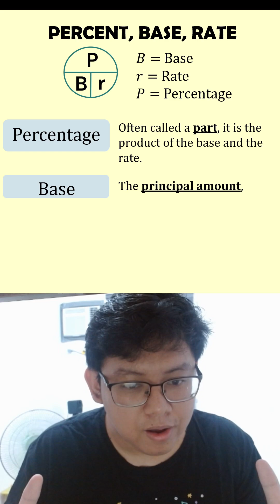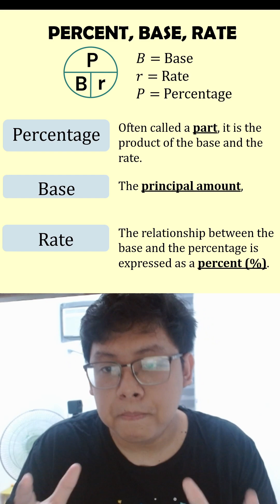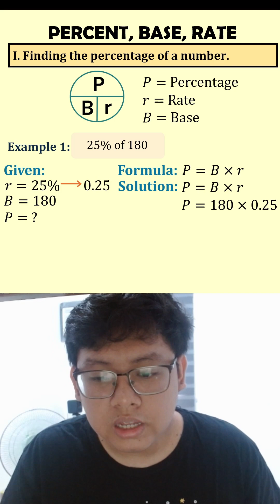Solving Percentage, Base and Rate: Finding the Percentage [Example 1-3]